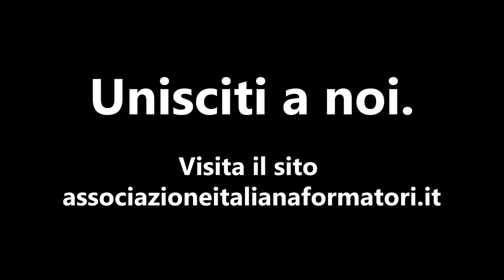Intervista Lara Miglietta | XXX Convegno AIF Roma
Lara Miglietta
ASSOCIAZIONE ITALIANA FORMATORI
Intervista rilasciata in occasione del
XXX CONVEGNO AIF ROMA
IL RUOLO DELLA FORMAZIONE NELL'EPOCA DELL’INFORMAZIONE
Dalle competenze tradizionali alle competenze staminali
ROMA, 15 – 16 – 17 novembre 2018
Università Europea di Roma